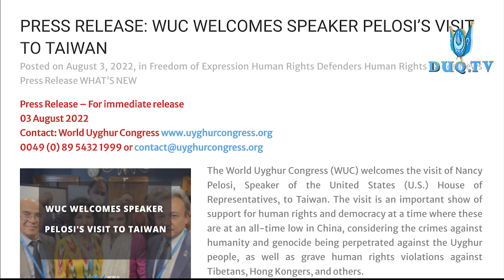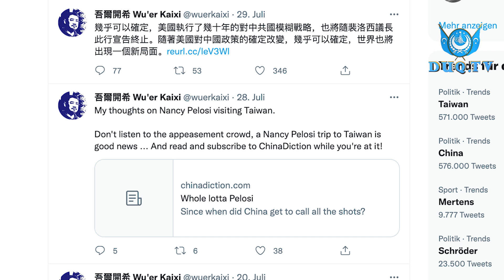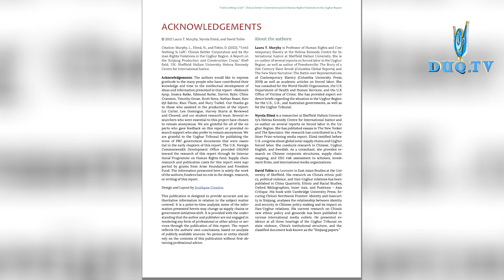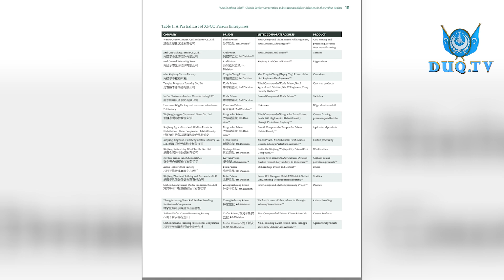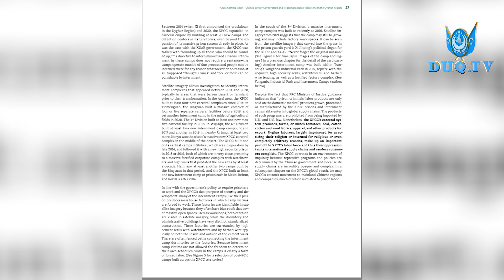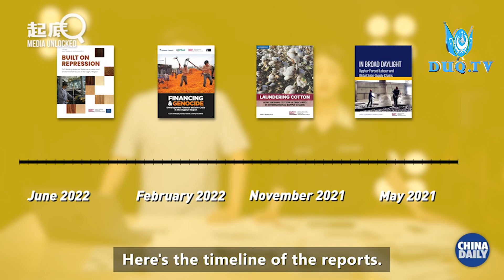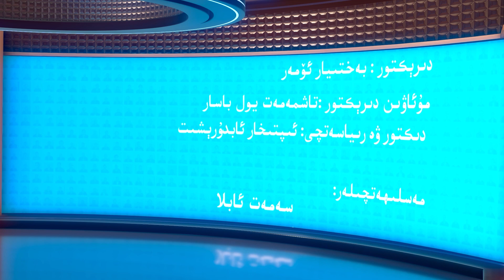‏DUQ TV . күндилик хәвәрләр 2022-08-04/كۈندىلىك خەۋەرلەر